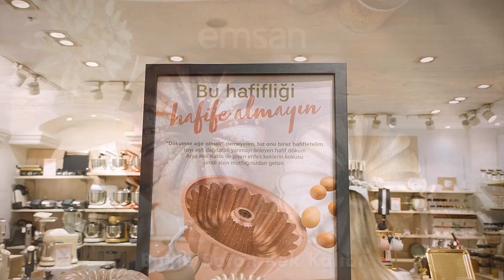Emsan Kek Kalıpları Tanıtımı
Emsan kek kalıpları ile ilgili tüm ayrıntıları videoyu inceleyerek öğrenebilirsiniz.

Mağazalarımızda ve web sitemizde keyifli alışverişler dileriz!